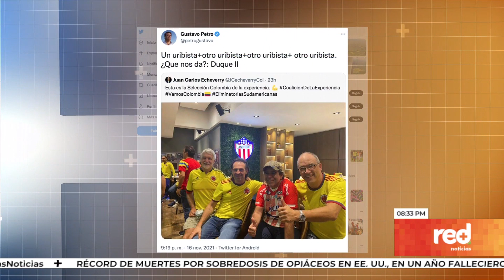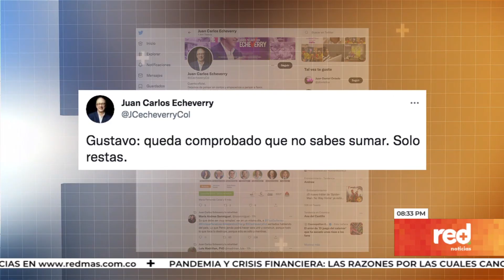Red+ | Congresista republicana arremete contra Petro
La congresista republicana María Elvira Salazar arremetió contra el precandidato Gustavo Petro... lo calificó de “terrorista”... en una audiencia en el congreso, dijo que le preocupa que Petro llegue a la presidencia de Colombia… Petro respondió a los señalamientos de la parlamentaria...